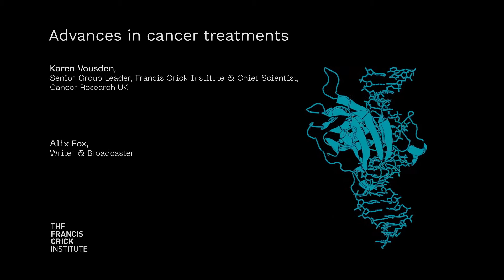Advances in Cancer Treatments – Outwitting Cancer Exhibition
Crick Group Leader and Cancer Research UK Chief Scientist Karen Vousden talks to writer and broadcaster Alix Fox about why it is taking so long to find cures for cancer.

This video was created for the Crick's Outwitting Cancer exhibition in 2021